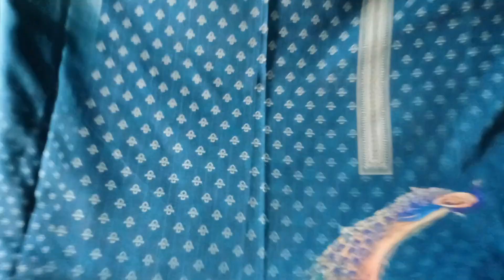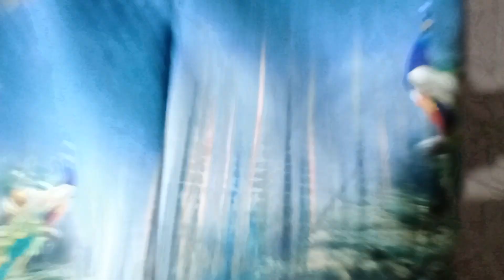🌹लिजी-बिजी और कैमरिक काॅटन के पक्के सूट🌹📞 🌹(04/05/22)🌹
लिजी -बिजी और कैमरिक काॅटन के पक्के सूट
श्री श्याम क्लाॅथ एम्पोरियम
किलाजफरगढ़ जुलाना जींद हरियाणा